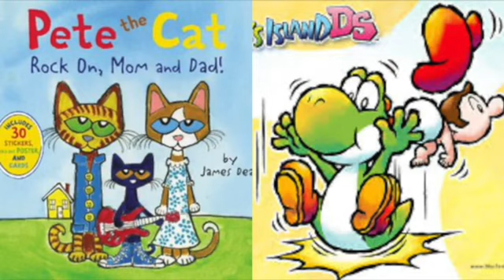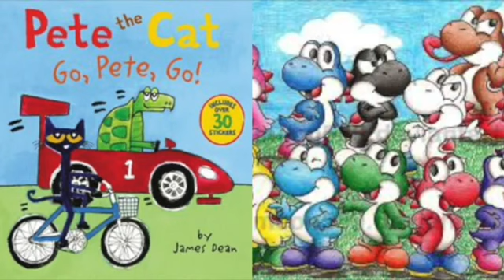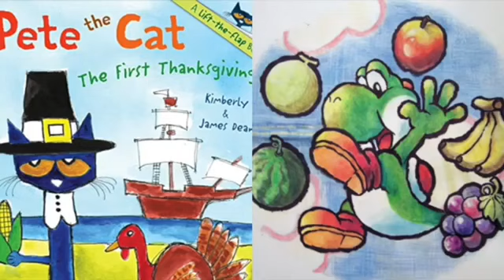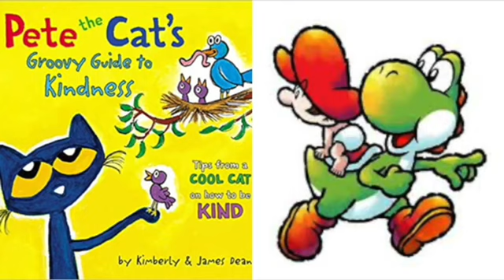Pete The Cat and Yoshi Tribute The Boogie Man